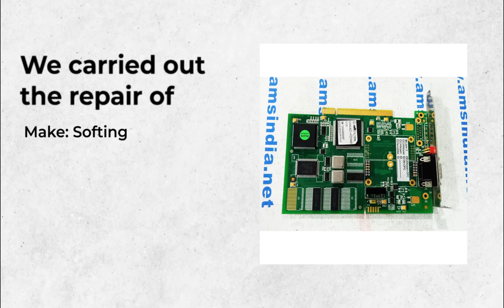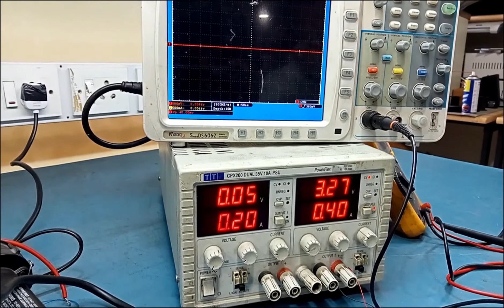Softing | PCB Card